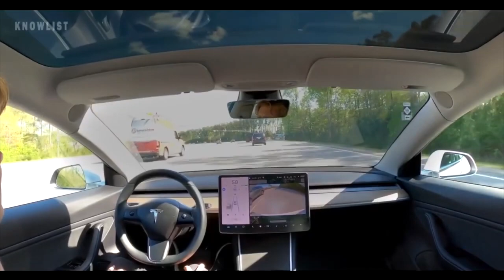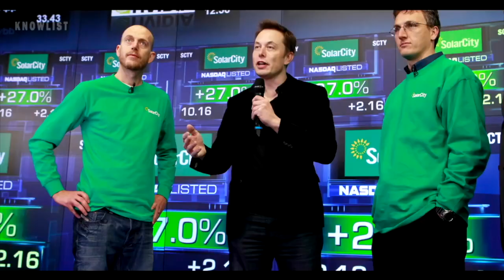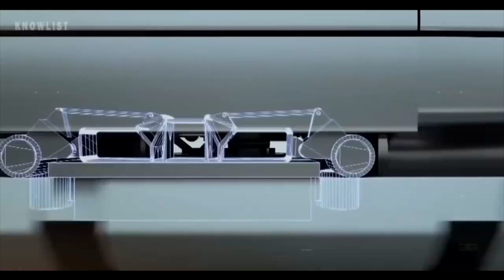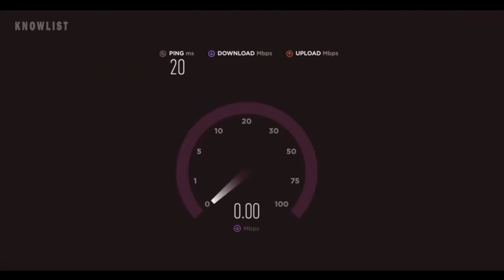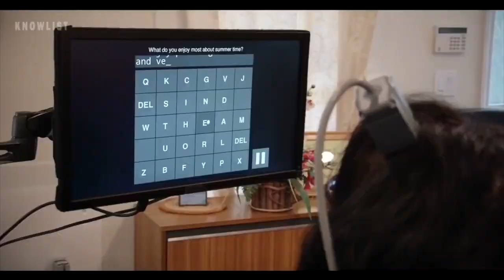ELON MUSK 10 COMPANIES HE FOUNDED CO FOUNDED AND LEADING HD 720p